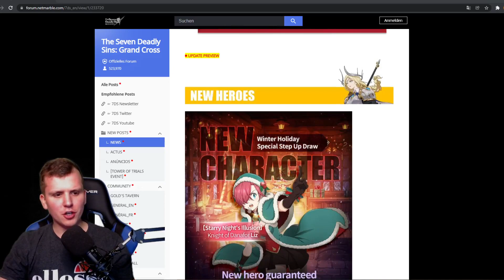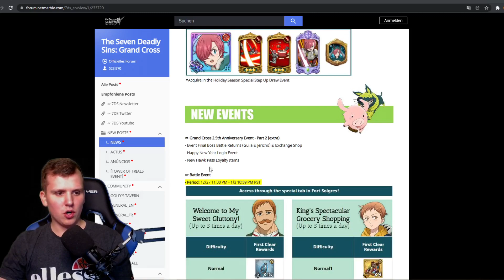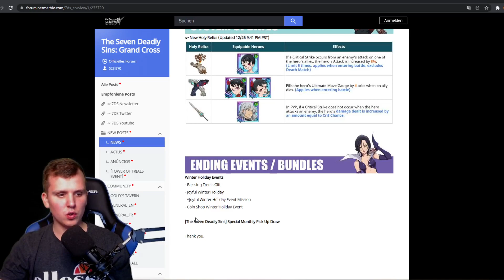Neue Liz, Final Boss und mehr!! | Seven Deadly Sins: Grand Cross Deutsch